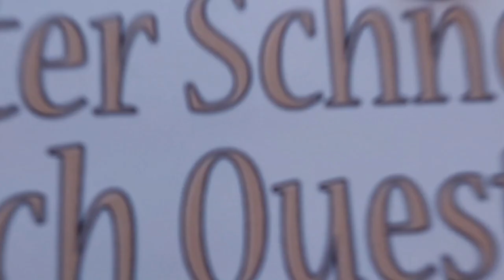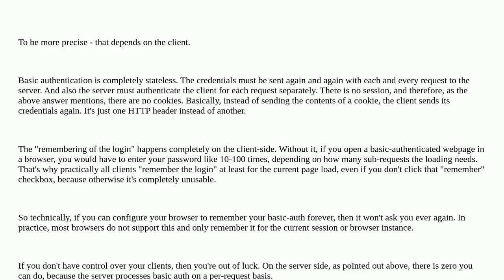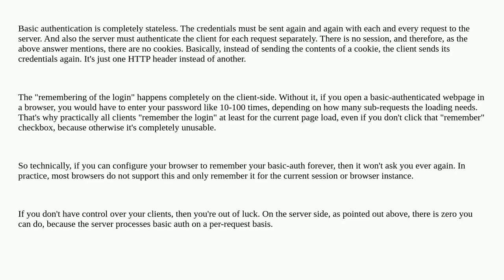Can basic authentication somehow be made to remember the login when closing the browser?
A special thanks goes out to the community

  cookies http-basic-authentication .htaccess